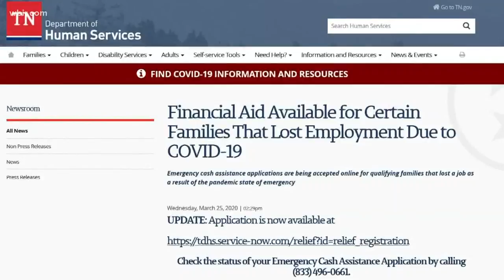How to make payments as utility bill "grace periods" come to an end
A new month means new bills. If you're still unable to pay, here's three resources that can help.